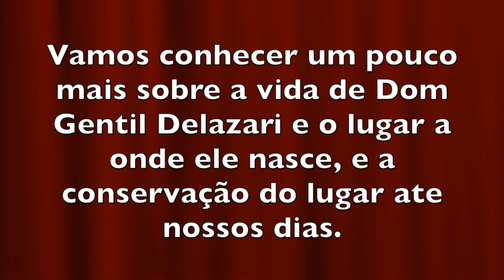Video resgate a onde Dom Gentil Delazeri nasceu.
Resgate da vida e a onde Dom Gentil Delazeri nasceu.